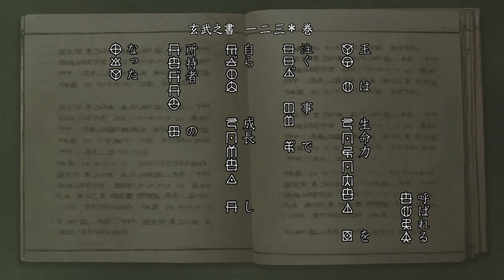【鬼武者】#10 幻魔があらわれた！コマンド？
【なぽさん。気まぐれYouTube投稿。】#73